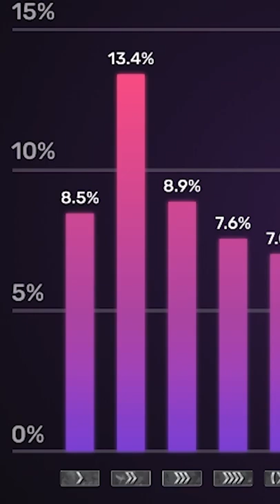RESET RANG W CS:GO - Update! | Mervo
Valve zresetowało wszystkim rangi w CS:GO!